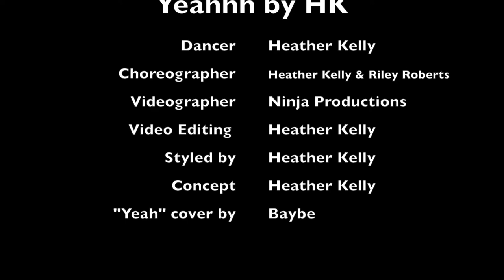Yeahhhh HK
I have been wanting to film in this rain room for a long time now, so excited to share this with you guys! I had a lot of fun editing this together 😈

Concept/Direction: Heather Kelly
Edited by Heather Kelly
Choreography: Heather Kelly and @Rileyroberts
Song: "Yeah" cover by @baybeofficial
Styled by @head2toehk_